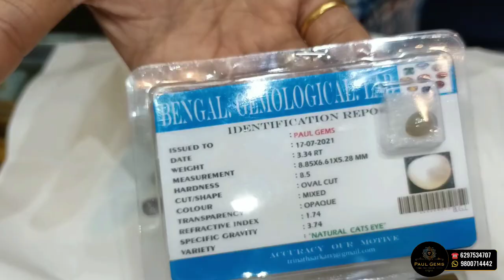Different Quality & Price of Natural Chrysoberyl Cats Eye, Different Between Cryso & Quartz Cast Eye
💎  DEAR customer WE HAVE started Delivering GEMS STONE TO YOUR DOORSTEP~

     🙏  FEEL FREE TO CONTRACT US
FOR ASTROLOGY AND Ordinary GEMS STONE ~

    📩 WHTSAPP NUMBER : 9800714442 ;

📿 For Any Type Of Astrological Help Through Online ~

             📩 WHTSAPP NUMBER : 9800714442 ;